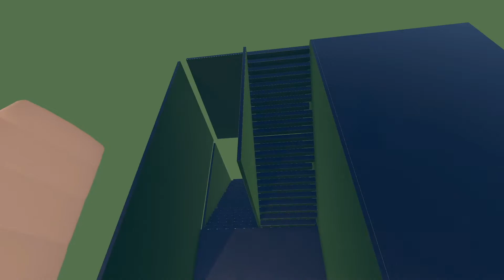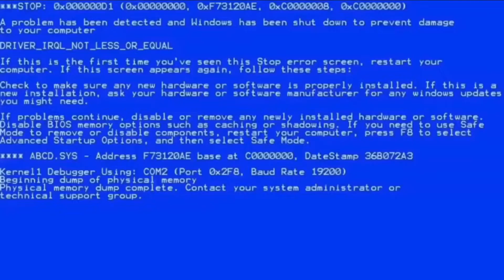WRECKED ROOMS PT2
its a thing that @Invisible Hat and @Boredhasamustache   did and now I am in it